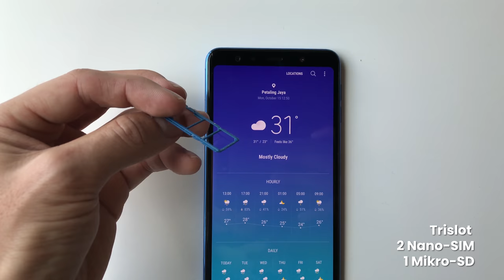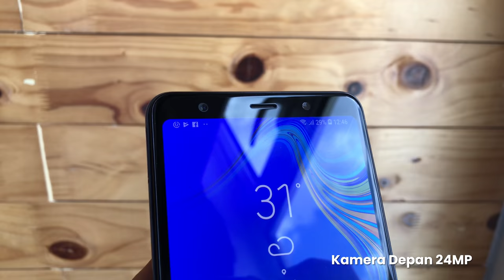Telefon Trikamera Belakang Pertama Samsung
Tempahan awal Galaxy A7 sudah bermula hari ini. Ia adalah telefon pertama Samsung dengan 3 kamera belakang. Harga pula amat kompetetif iaitu RM1,299.